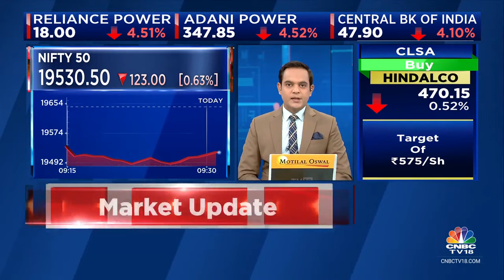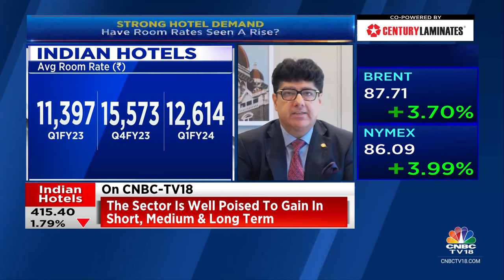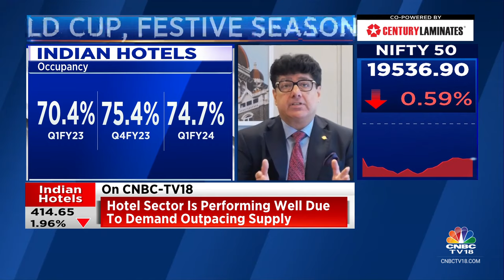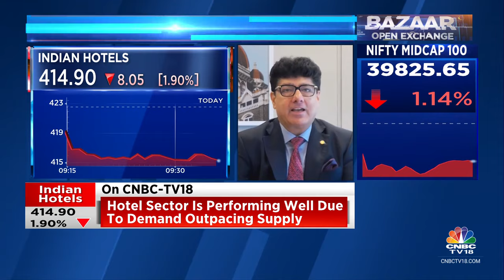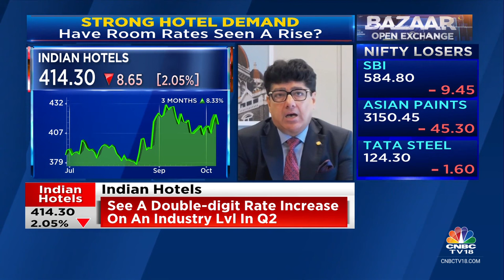World Cup Will Boost Demand In The Short Term, Seeing A Double-Digit Growth In Q2: Indian Hotels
OnCNBCTV18 | Seeing a double-digit rate increase in Q2 in the industry, says Puneet Chhatwal, MD & CEO, Indian Hotels. He tells Prashant Nair that world cup will boost demand in the short term. He is confident of 33% margins by 2025

n18oc_business